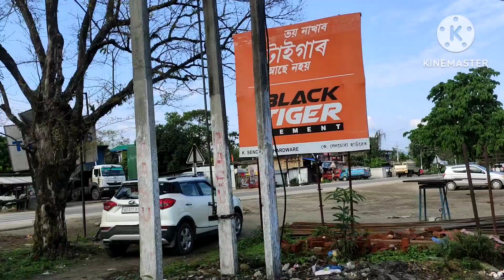25 March 2023